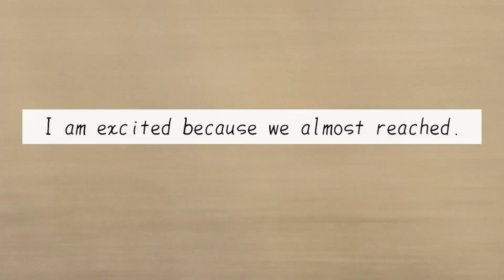Eco Park | Kolkata Vlog Part 4 | Cultured Creator.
Hi everyone!!!

So the vlog part 4 is finally uploaded.
Go and waise hi pyaar dikhana jaisa baaki vlogs mein dikhaya tha.
Thank you toh banta hai.

Credit- Song Creator
And all who were the part of today's topic.

Kyunki corona bhi iss topic mein included hai.
Achi lage aajka topic toh...

Stay Safe.